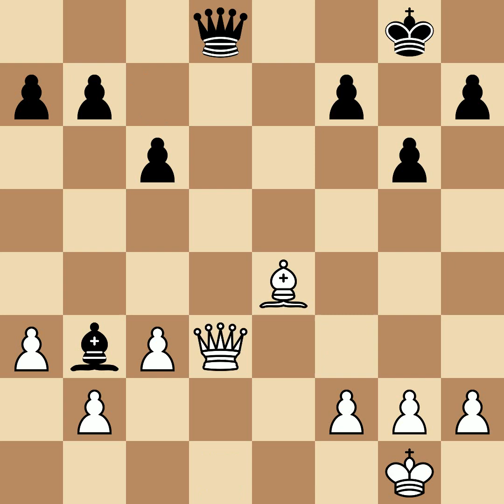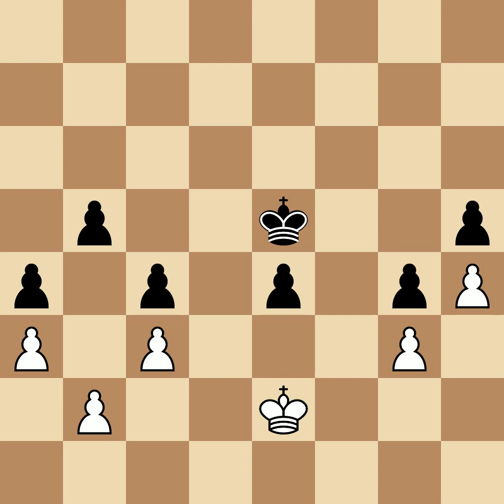Euwe, Max vs Maroczy, Geza | Bad Aussee, 1921, 1|2-1